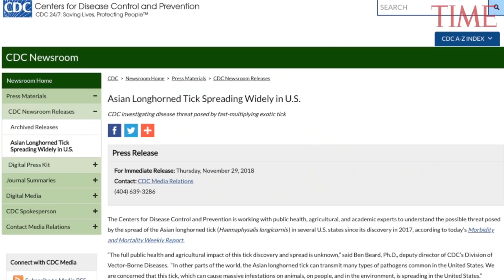An Exotic Tick Is Turning Up In Some Parts Of The U.S: Here's What To Know | TIME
The Asian Longhorned tick is spreading across parts of the United States and the Centers for Disease Control and Prevention has issued a warning.